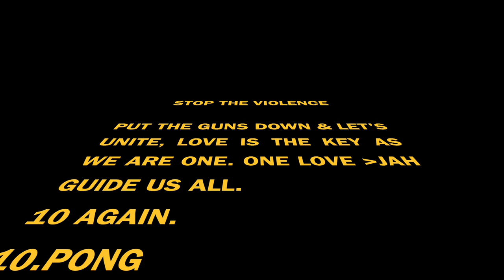10.PONG - GANGSTER LIFE ( OFFICIAL MUSIC VIDEO ) St Lucian dancehall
Song Written By - 10.Pong
Track mix and mastered by - Rashie Production
Video produced by - 10.Pong and Mr.GlaSgow.